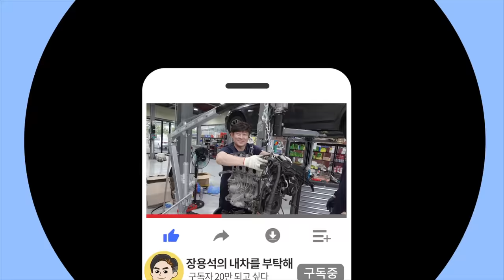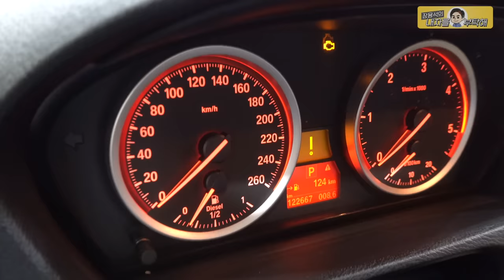🐶고생 하체작업 BMW X6 자동차떨림.진동.직진성🛠[경매차 수리 마지막회] 수입차정비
중고차, 경매차 구입할 땐 수리비도 고려하세요.

1번 하남점 (카닥터모터스) 경기 하남시 샘재로 107-1
2번 남양주점    경기 남양주시 오남읍 양지로 77 가동 101호
3번 광주점   광주 북구 연양로95번길 9 1층
4번 부산점   부산광역시 기장군 정관읍 예림1로 6
5번 동탄신도시점   경기도 화성시 효행로 1156번길 9 (병점동)